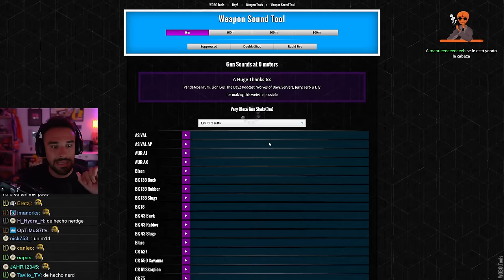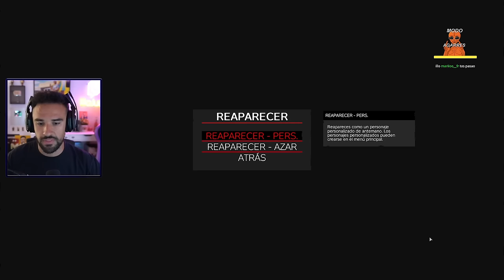LA PARTIDA MÁS RARA DE DAYZ QUE HE JUGADO 💊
Empezó siendo el festival del streamsniping, hasta que conocí a Jemma. Una chavala mu maja de UK, que me guió un poco por el mapa y me contó que le molan las gambas al ajillo. Aún cuando el día tiene mala pinta, este juego siempre consigue sorprenderte.